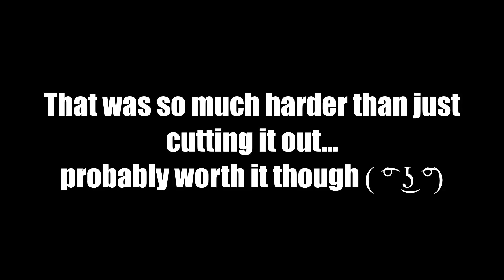Less Than a Penny: No More Room in Hell (part 2) "Do it in post"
Ben and Tom take on noob perspectives of the free game "No More Room in Hell"